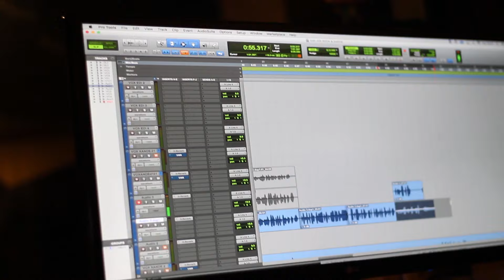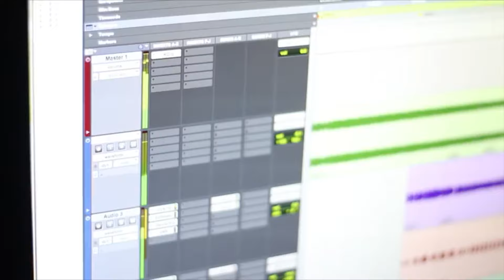Edi Rock - Origens (Vídeo Oficial)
O álbum ORIGENS conta com 14 faixas e muitas participações especiais. Confira os bastidores da gravação desse álbum e ouça ORIGENS em sua plataforma de música favorita e aqui no YouTube.

Realização ROC7
Produção Executiva: Clayton Vasconcelos
Imagens: Leonardo Muniz, Clayton Vasconcelos e Felipe Medeiros
Edição: Leonardo Muniz
Gravadora: Som Livre